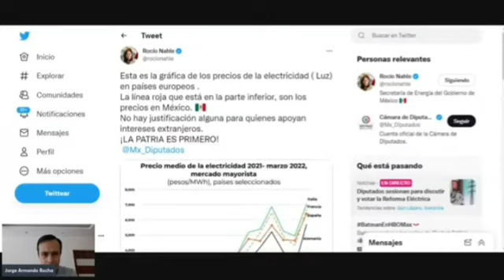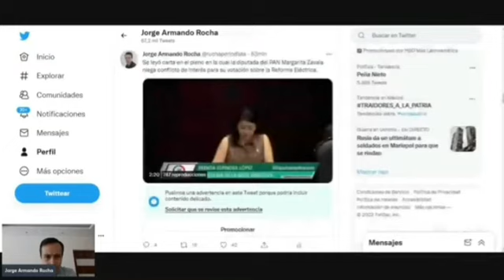Rocío Nahle secretaria de Energía demuestra que tarifas de luz en Europa están por las nubes